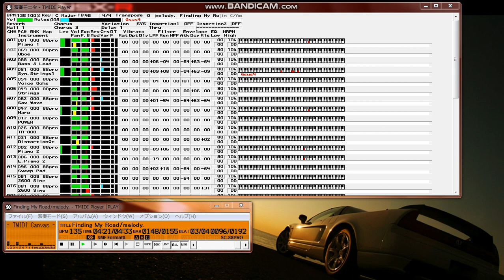【MIDI再生】melody.／ Finding My Road ※オフボーカルバージョン (SUBARU「FORESTER」CMソング)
【 　曲　名　 】Finding My Road
【　作曲者名　】原田卓也
【　作詞者名　】渡辺なつみ
【　編曲者名　】原田卓也
【 アーティスト  】melody.
2007年2月14日発売
SUBARU「FORESTER」CMソング